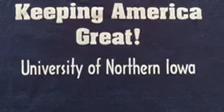College Republicans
UNI College Republicans encourage student involvement in politics by registering voters, supporting GOP candidates, sponsoring events, and discussing current political issues.